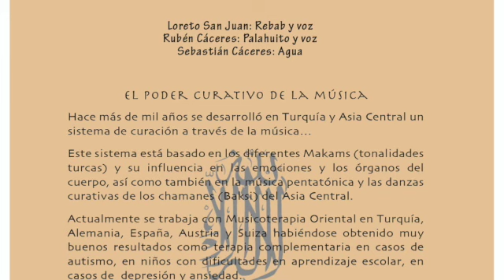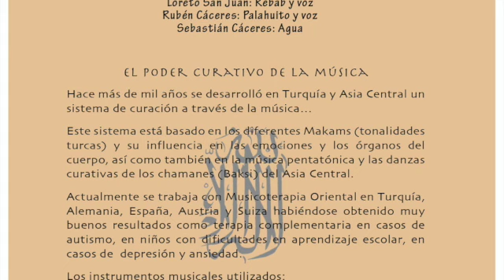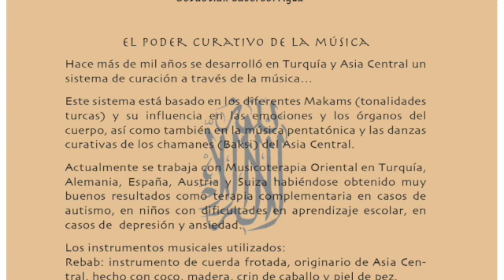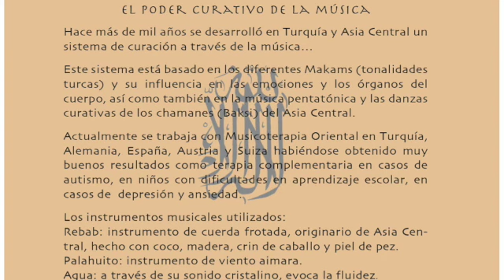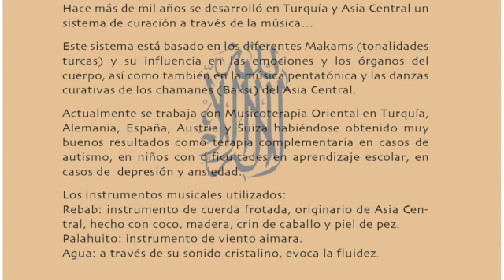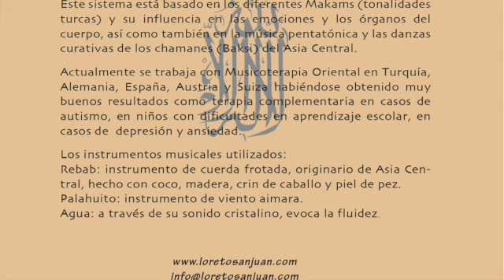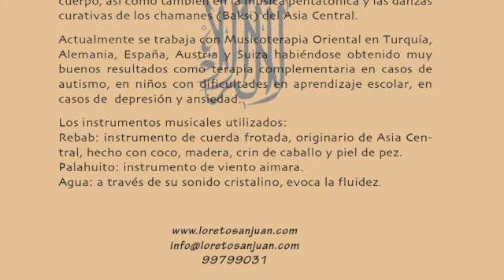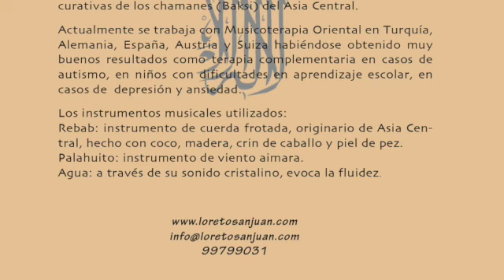Musicoterapia Oriental Loreto San Juan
Loreto San Juan Rebab, Voz
Rubén Cáceres Palahuito, Voz
Sebastián Cáceres , Agua